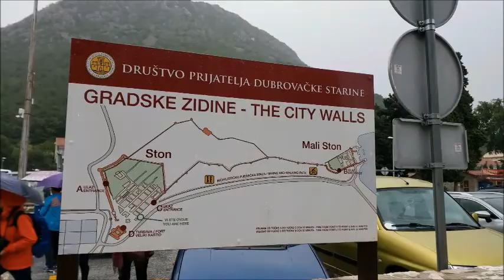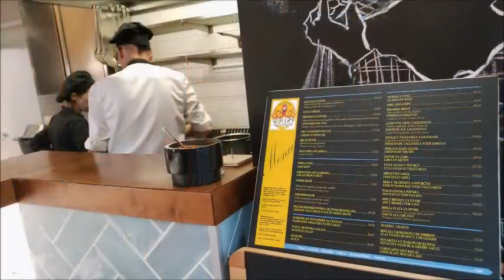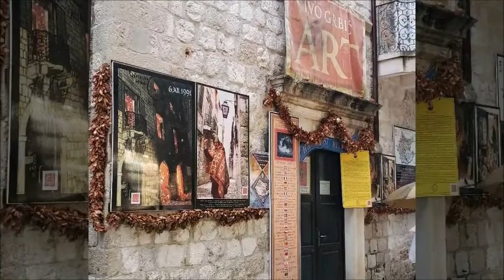Baltrans (巴尔干半岛18天）trip day 9 to 10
Croatia